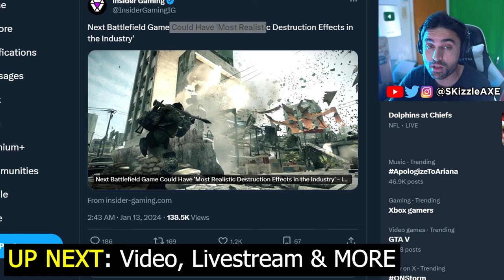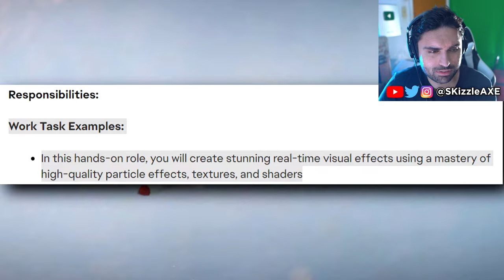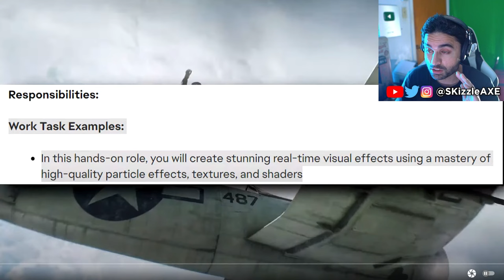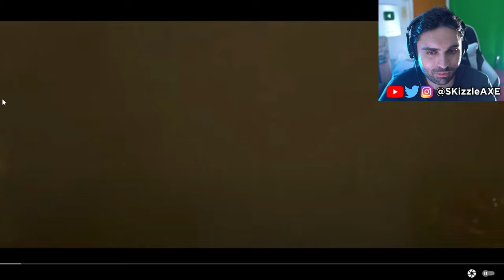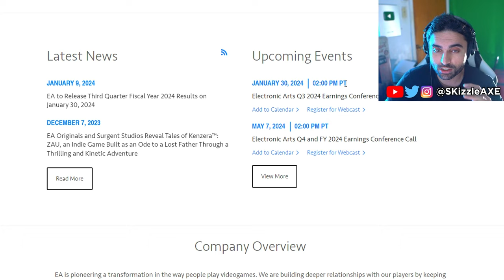Battlefield 6 TEASER... We Were WRONG 😵 - New Battlefield Game PS5 & Xbox | Jackfrags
Battlefield 6 TEASER - New Battlefield Game coming for PS5, Xbox & PC |  Activision Call of Duty | Jackfrags.